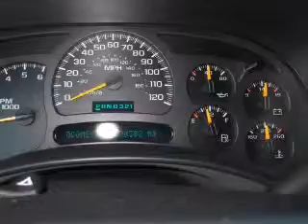2004 Chevrolet Suburban 1500 - Huron SD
Year: 2004
Make: Chevrolet
Model: Suburban 1500
Trim: LS Sport Utility 4D
Engine: 8 cylinder Flex Fuel 5.3 liter
Transmission:
Color: Silver
Mileage: 90060
Address:
500 4th Street NE